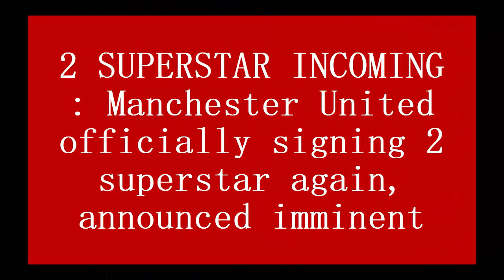2 SUPERSTAR INCOMING : Manchester United officially signing 2 superstar again, announced imminent